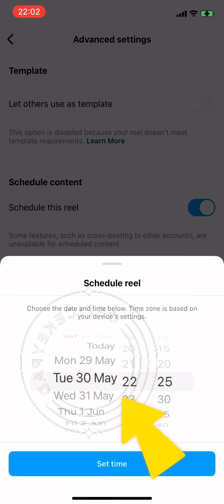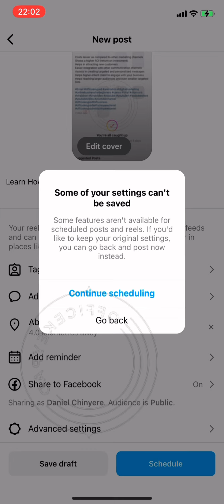Learn to Schedule Posts on instagram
You have a busy Schedule or you want to Schedule your posts via instagram? follow the Simple steps in this video .

This Video shows how I Scheduled an Instagram Reel.

What and learn.

NB: I am Really Sorry, this video was not properly viewed here because of the size(I created this video on my phone 📱) . Please Check My TikTok & Youtube pages For the Full view. Thanks for Understanding .

Go to my Bio to See Handles.